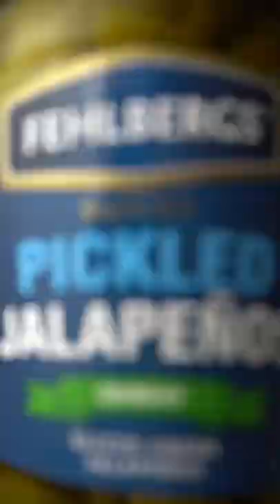Garlic Jalapeño Chicken Breast Tacos! Recipe in Description!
These garlic jalapeno chicken breast tacos are SO TASTY!
Brining in pickled jalapeno juice gives you that beautiful jalapeno flavour without the spice and it keeps the chicken so moist too!
Here's how we made these tacos below:
- Brine chicken breast in the juice of pickled jalapenos for 12-24 hours
- Remove, let drip dry and season in Garlic Goals
- Smoke with nectarine wood at 300F/150c along with 1 red capsicum and 1/2 a brown onion
- Smoke for 1 hour and then wrap in foil with 1 tablespoon of butter
- Remove the capsicum and onion once softened and they have some colour
- Remove core and seeds of capsicum and blend with the onion, a small handful of coriander, 3 cloves of garlic, a few pickled jalapenos and a spash of apple cider vinegar
- Smoke chicken breast until 165F/74c, rest and slice
- Serve on a toasted white corn tortilla with avocado, the sliced chicken breast and the taco sauce